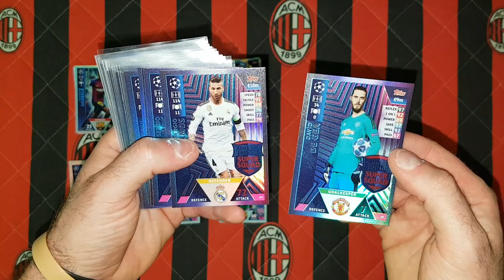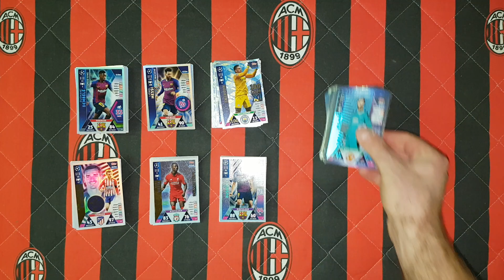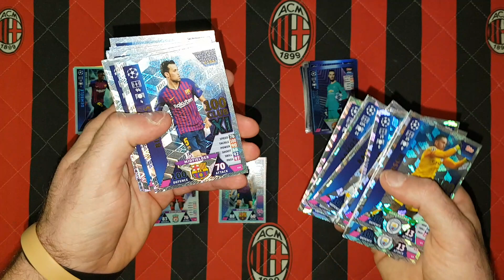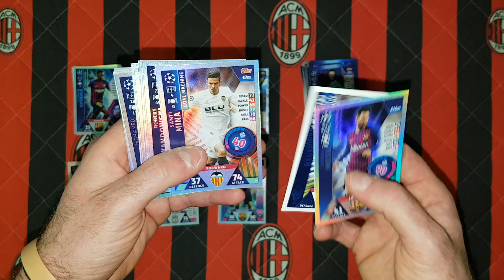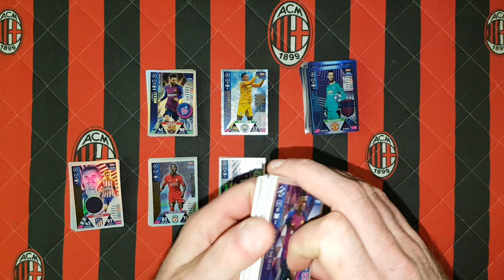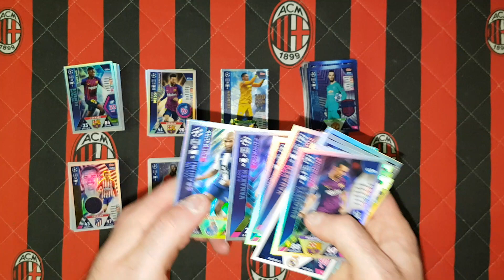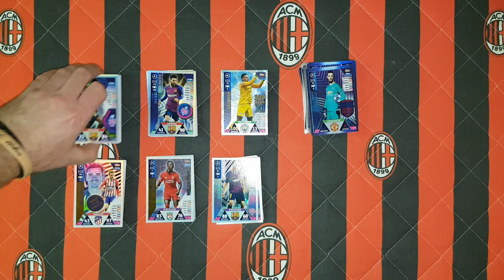TOPPS CHAMPIONS LEAGUE 18/19 - PREZENTACJA MOICH KART POWTÓRKOWYCH + LIMITKI!!!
Zapraszam na odcinek gdzie prezentuję moje karty specjalne z Champions League 2018/19 oraz limitki.
Jeśli ktoś coś potrzebuje to piszcie.